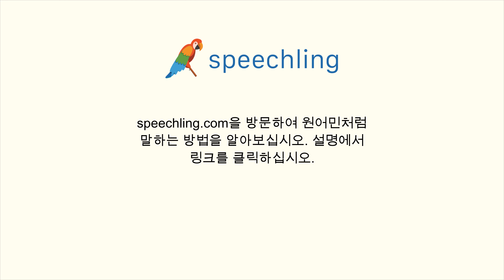러시아어로 "이것을 번역해 주시겠어요?" 말하는 법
남자 목소리 :
Можешь перевести мне это?

남성 음성 번역 :
이것을 번역해 주시겠어요?